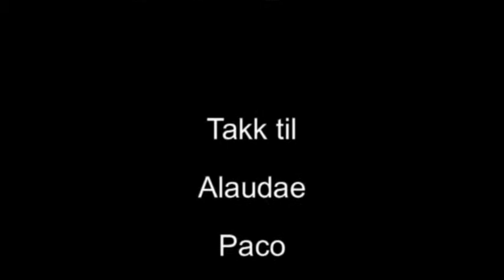Chirigota Los Camandulas presenta "Los Que Entran De Lao" - Café AlaudaE 13/2-2015